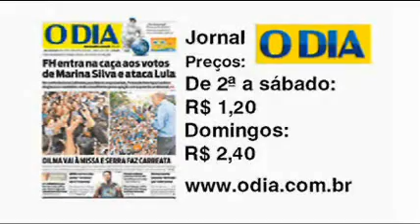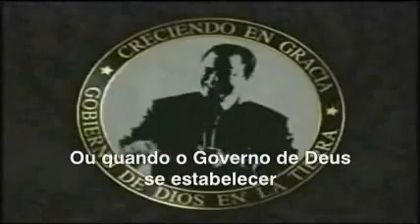Jornal André Amorim 1571